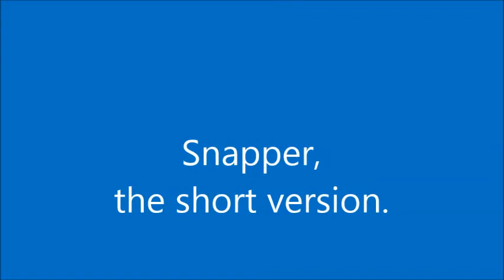Snapper, the short version.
A quick intro video in the capture of a 5.7kg 79cm Snapper on a 1/0 Easy2Hook circle hook from the yak, using squid caught a few hours earlier.